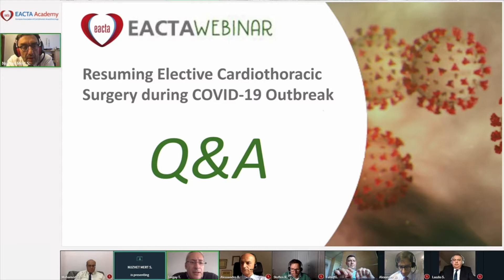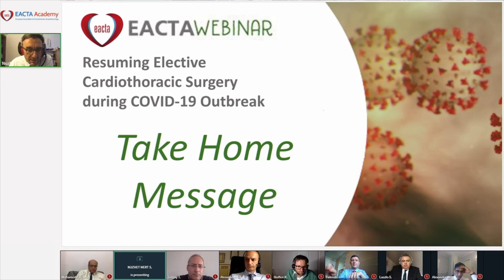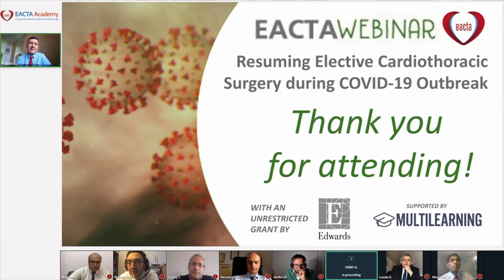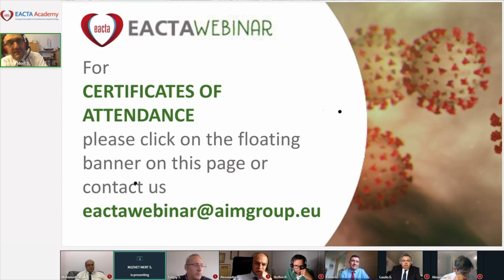EACTAIC Webinar: QA and Take Home Message, Mert Senturk, and Faculty Members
EACTAIC Free Webinar

Resuming Elective Cardiothoracic Surgery during COVID-19 Outbreak

Free Online Webinar organized by the EACTA Educational Committee

Chairman: Mert Senturk (Chair of EACTA Thoracic SSC, Istanbul, Turkey)

Moderator: Mohamed El Tahan (Chair of the EACTA Education Committee), Mansoura, Egypt; Laszlo Szegedi, Brussels, Belgium

Talk: QA and Take-Home Message

Speaker:  Mert Senturk, Istanbul, Turkey

You can access the take-home message, programme information, and QA on the EACTAIC’s

to see the recordings of the webinar published in open access.